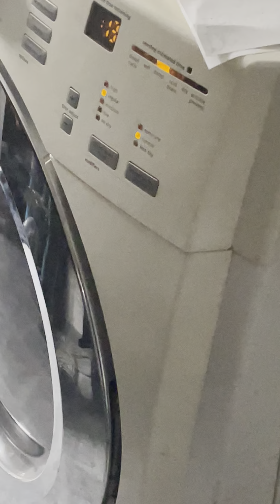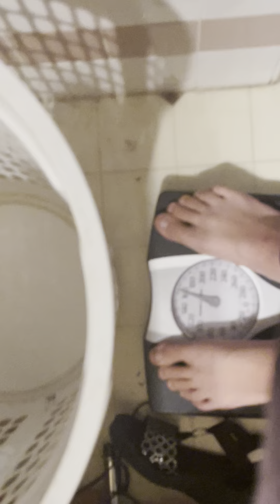House tour video